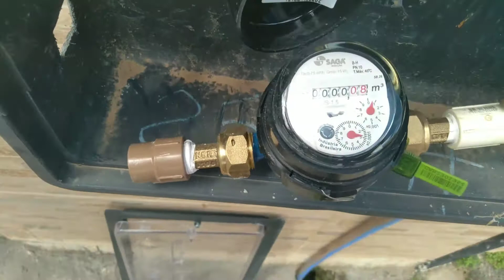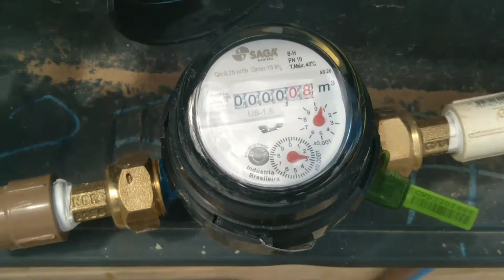ligação e instalação de hidrometro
ligação e instalação  de hidrometro no bairro cacique próximo a biquinha em São mateus es.